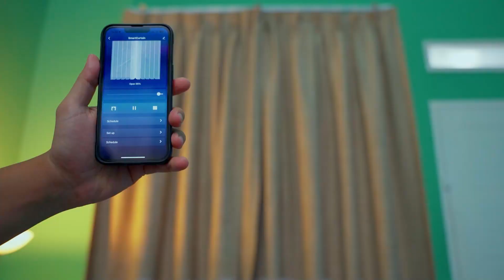BARDI Smart Home x Onna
BARDI Curtain Motor with Expandable Track 1.1 - 2M merupakan salah satu produk terbaru dari BARDI Smart Home. Solusi cepat & mudah untuk pemasangan curtain otomatis lengkap dengan motor dan track yang dapat disesuaikan mengikuti ukuran jendela.

Hadir dengan dua ukuran, yaitu 1.1~2 meter dan 2.2~4 meter dapat memenuhi sebagian besar kebutuhan curtain Anda baik di rumah, kantor maupun komersial. Jenis gorden pun dapat Anda pilih sesuai selera bahkan menggunakan kain sebelumnya selama tipe cantelan kain adalah pleated curtain yang di cantel dengan cantelan S (tipe curtain terumum di Indonesia).

Motor with Expandable Track ini pun dapat diintegrasikan ke dalam ekosistem BARDI dan dapat Anda kendalikan melalui BARDI apps.